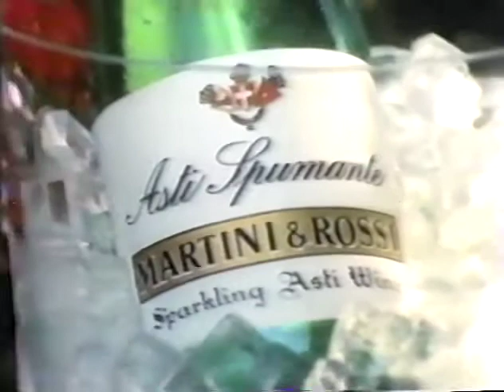1984 Martini & Rossi Sparkling Asti Wine Commercial